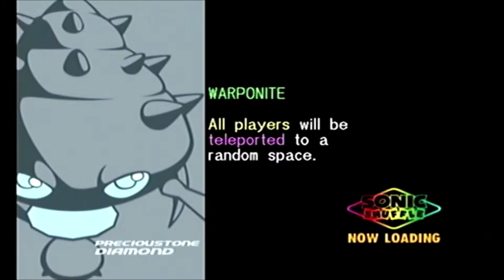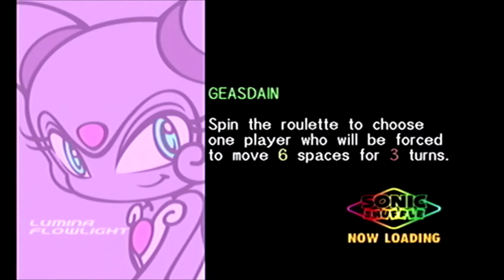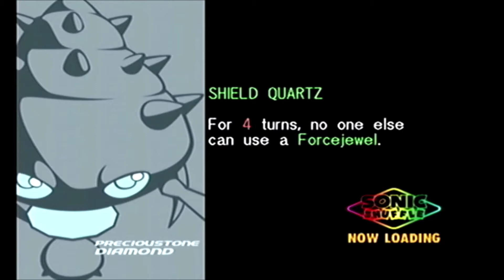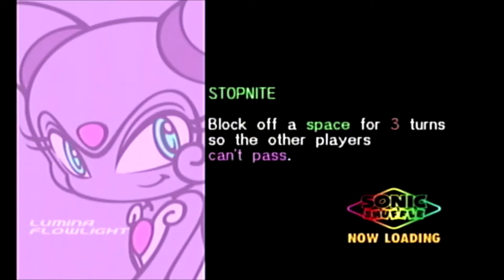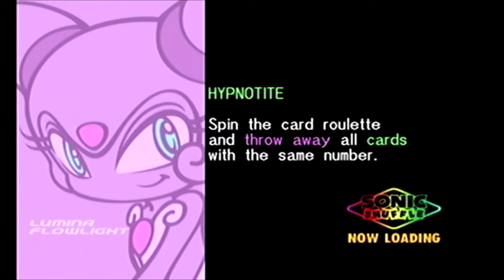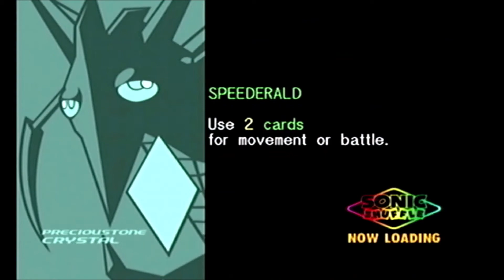Sonic Shuffle: Riot Train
Description: So a train that supposes to be going for trill adventure seeker is now on a straight course off a cliff. Oh boy...